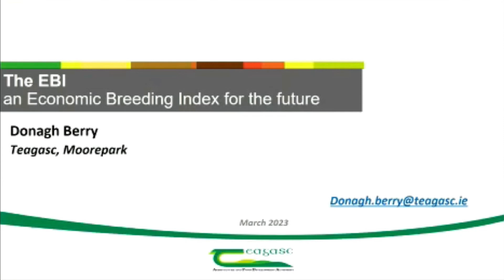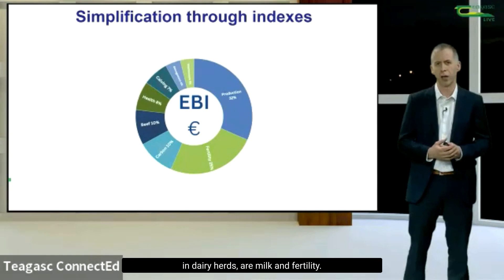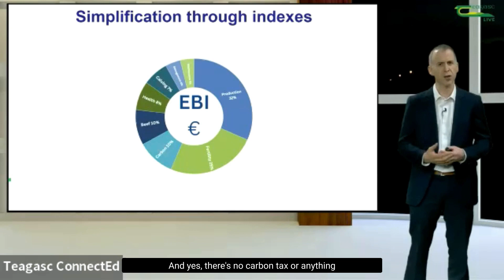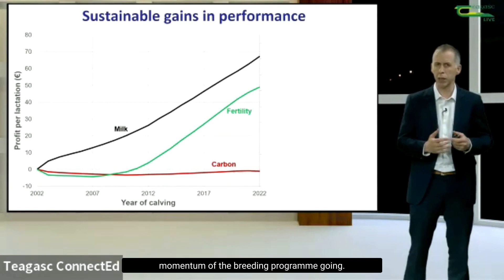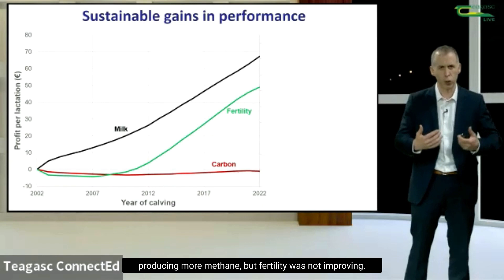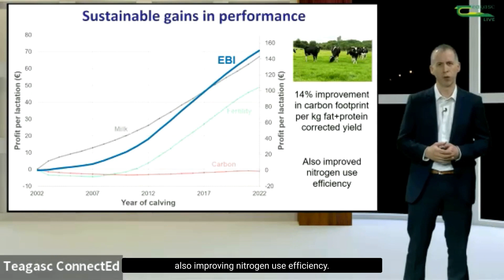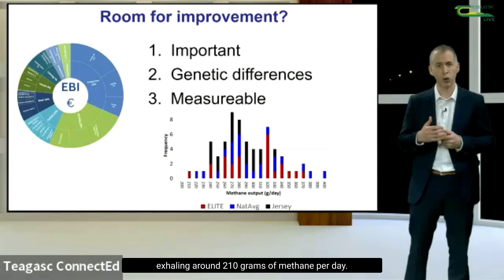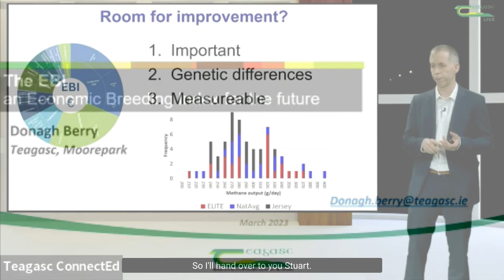THE EBI - An Economic Breeding Index for the future - Donagh Berry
Breeding boasts the advantages of being a proven technology that has clearly been demonstrated over decades to be able to deliver changes in performance. The benefits from breeding cumulate over time and can be permanent – while an advantage, this is can also be a disadvantage in that a lapse in concentration or interest in breeding leading to the wrong choice of bulls for any given year can cause repercussions which could take years to purge out of a herd. Because cows have to produce a calf to milk, the technology of breeding has a 100% adoption rate – additionally, it requires no change in farm management as the cow has to establish pregnancy so it is as easy to use a good bull as use a bad bull; because the cost differential between a good bull and bad bull is often very low, good breeding practices do not incur an additional cost. Moreover, the benefits of breeding are complementary with non-breeding techniques with the benefits of both stacking to further accelerate the rate of change in performance.

The Irish national breeding index, the Economic Breeding Index (EBI), is comprised of eight sub-indexes related to milk production, fertility & survival, calving performance, beef performance, carbon output, cow maintenance (i.e., size), health, and management. The impact of each sub-index on profit is simply summed together to generate a single expected profit figure per animal – this figure is the EBI.  Each sub-index has a series of underpinning traits each weighted by their calculated effect on farm profit. While EBI is the unit of currency of individual bulls and cows, it is advised to also examine the sub-indexes of the candidate parents of the next generation and choose those most suited to the farming system where they will be used. Given that breeding contributes half the gains in performance observed across the world, irrespective of species, it is crucial that effort and time is put into properly selecting the best sires and dams for future generations.